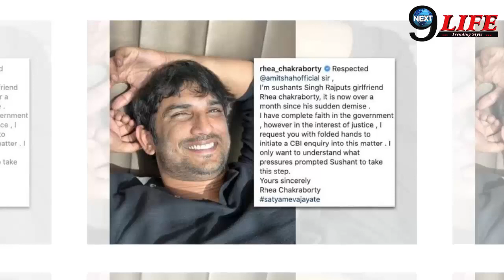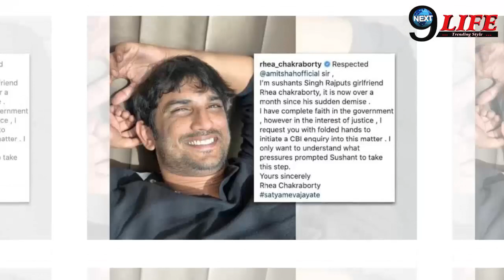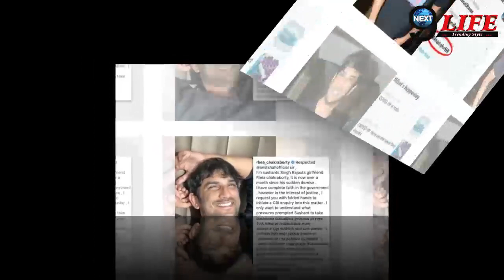सुशांत सिंह के दिमाग पर इस वजह से हावी हो रहे थे बुरे ख्याल..!! डॉक्टरो ने बताया था असली सच..!!